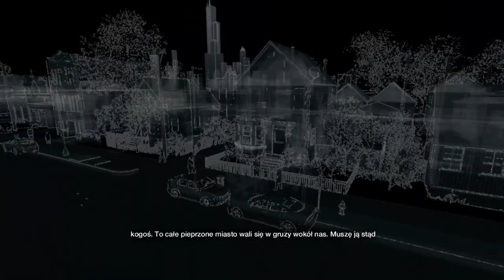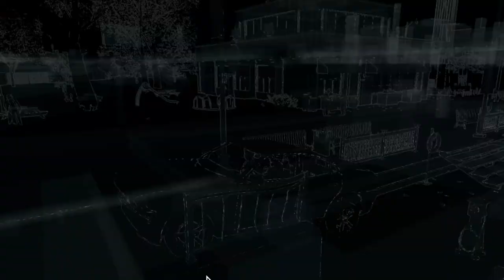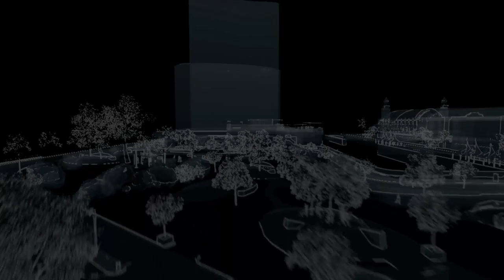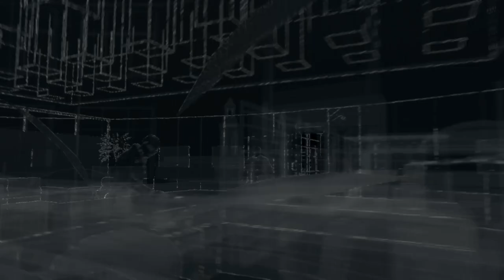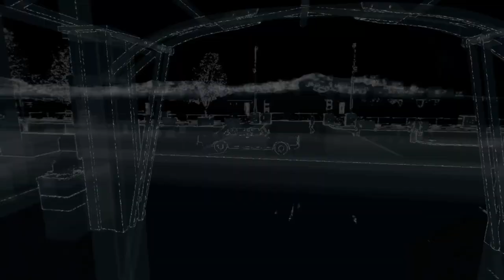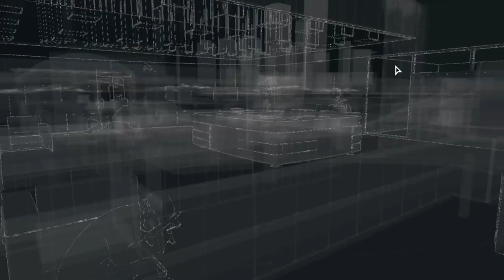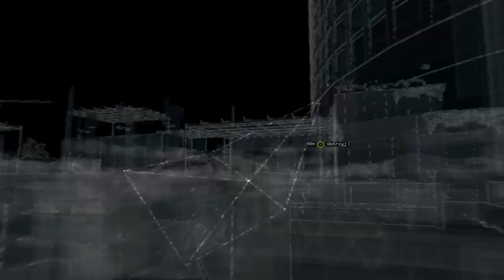Zagrajmy w Watch Dogs odc.24 Ucieczka z Nicki oraz zabicie Dr.Quinna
Witajcie w kolejnym odcinku z Watch Dogs i dzisiaj zajmiemy się ucieczką z Nicki oraz zabijemy Dr.Quinna.Jutro będzie kolejny materiał z tej gry.
Miłego oglądania!